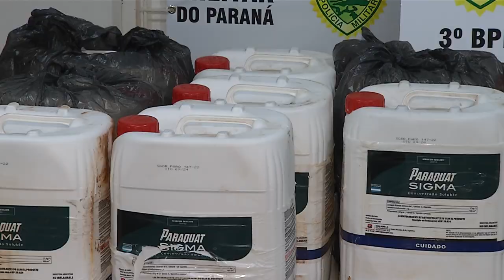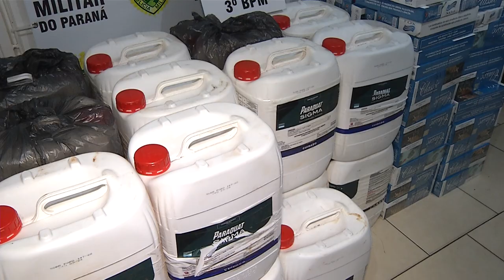Carga de cigarros e agrotóxicos contrabandeados são apreendidos pela Polícia Militar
Segurança: Carga de cigarros e agrotóxicos contrabandeados, além de um veículo preparado para transportar os produtos são apreendidos pela Polícia Militar em Itapejara D’Oeste.